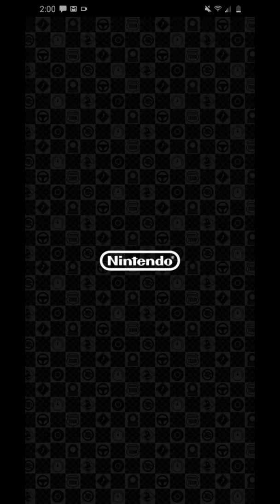Mario Kart Tour - Gameplay - Part 2: Peach Cup! (Super Mario Kart Tour)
I hope you like. This is one of my favorites games as it give us new tours every two weeks. I hope you guys try this game out. I will try to give you more mario kart tour video as this channel grows. Let's try to get 25 subscribers by the end of this month.